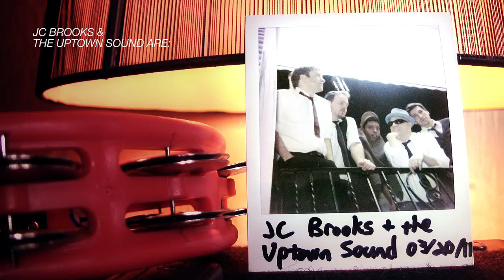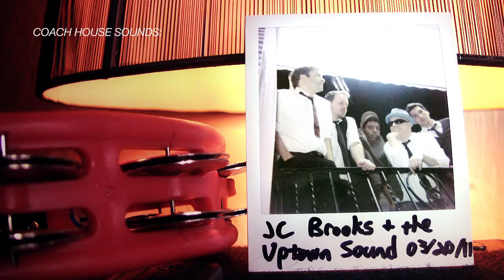Coach House Sounds - JC Brooks & The Uptown Sound - 03.20.11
Hot off their hit cover of "I Am Trying To Break Your Heart", JC Brooks and co. packed the jams into this session.